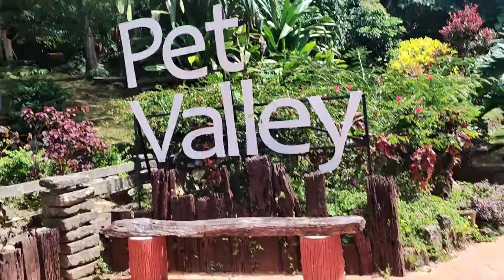Pet Valley Park and Crematory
Pet Valley Park and Crematory is a pet afterlife care service based in Silang Cavite was founded by Veterinarian Manuel Reyes in 2007 to help pet guardians going through a loss.

Gear: Xiaomi Mi 11 Lite

LYKA 💎
Geraldine Santillan Zuniga ghiesanti